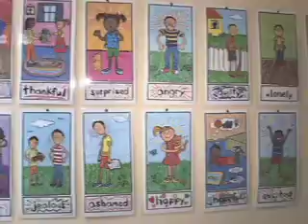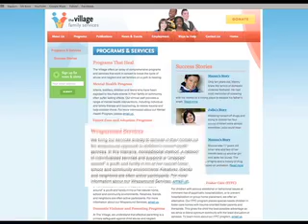Village Family Services on Best Deals TV Show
Village Family Services unites expertise with compassion and cultural competence to focus on the unique needs of children and families whom they feel are being inadequately served in the community.